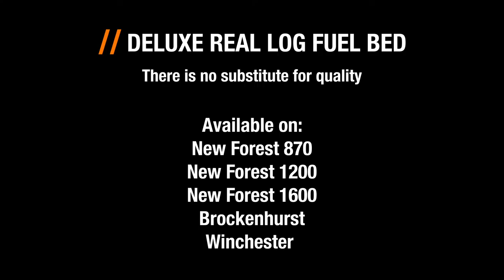Deluxe Real Logs New Forest Electric Fire Range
Upgrade your view and create the ultimate experience with Deluxe Real Logs.

Each Deluxe Real Log is unique and artisanly crafted using actual logs found in nature. They really enhance an already prominent statement piece in any room and will take any viewer by surprise — especially when you tell them that they are real logs.

The development process of the Deluxe Real Logs fuel bed begins by selecting different sized logs, branches, and twigs to create a natural log layout. Then placed on a forest floor bed comprised of bark, twigs, and log remnants. A resin mix is then added into the base and cured in an oven to permanently fix the logs.